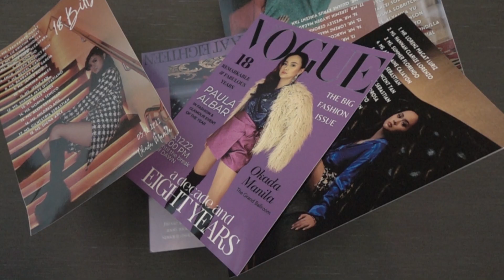Paula turns 18 | Same Day Edit by Nice Print Photography